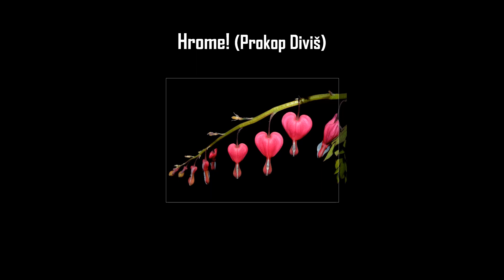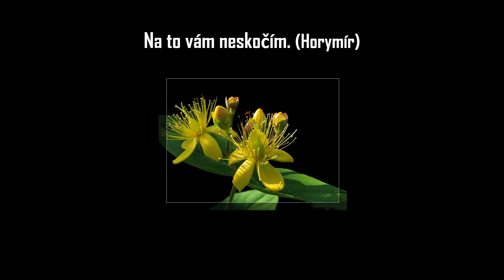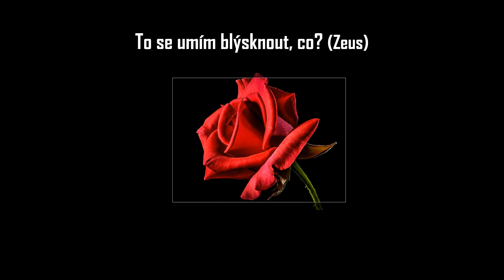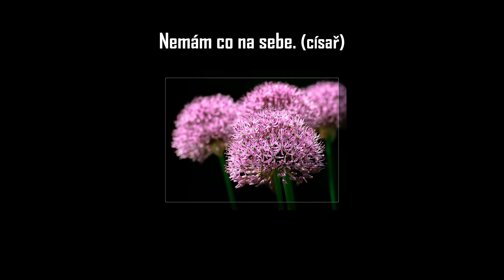CITÁTY TROCHU JINÉ - QUOTES A LITTLE DIFFERENTLY